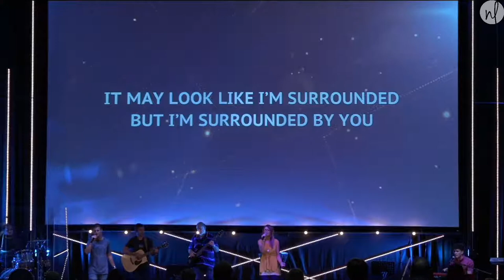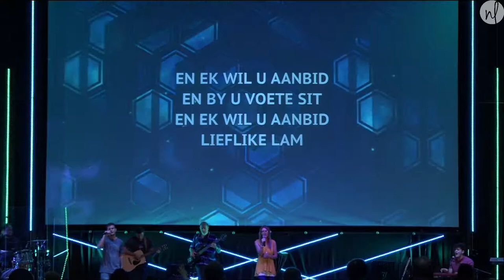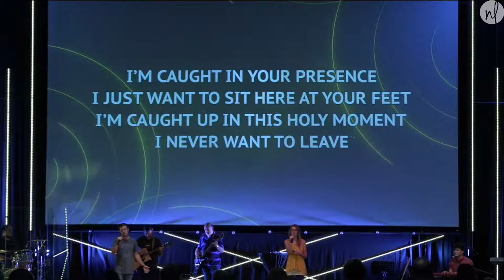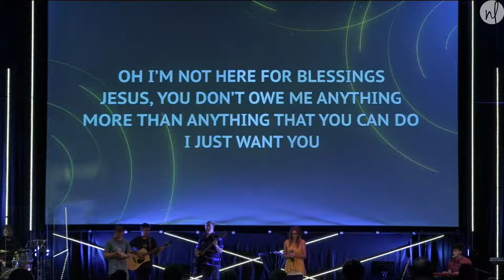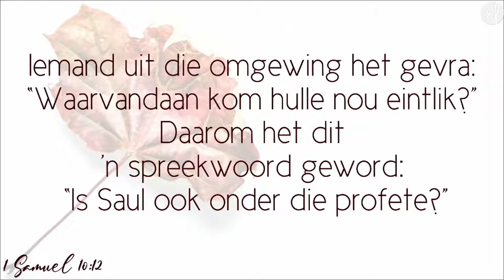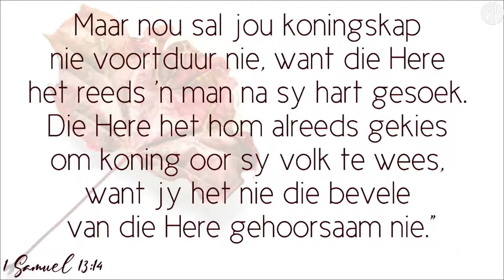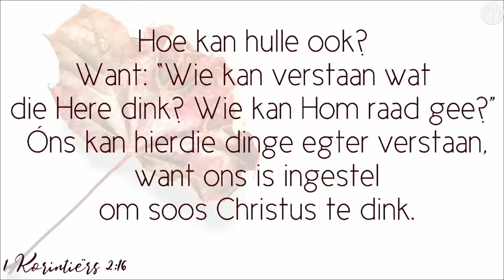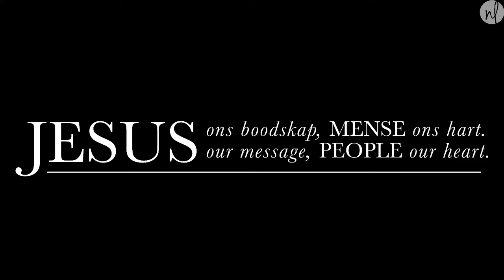Joshua Pieterse - Kwalifiseerd